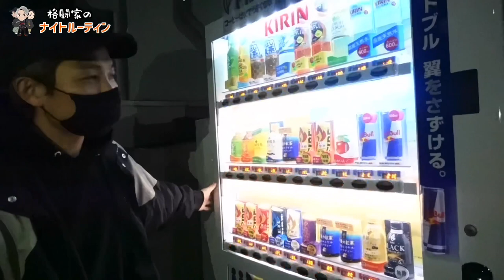29歳アホのナイトルーティンがすごくマニアックすぎた！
□編集：みつぐ
□カメラ：イム.みつぐ

【プロ格闘家が街の喧嘩自慢に注意したら

俺たちは鎖ファミリーだ‼︎‼︎
ジャラジャラ〜

K-1ファイター
⛓大岩龍矢プロフィール⛓

幼稚園から中学生まで空手を経験。
中学、高校時代はラグビー部に所属。
愛知県代表にも選ばれる。
大学時代にキックボクシングを始める
大学卒業後、上京。
武尊と盟友。
先輩の卜部弘嵩さんに
鎖をプロデュースされる。
実家は焼肉屋まんぷく。
所属ジム、K-1 GYM SAGAMI-ONO KREST

2016年8月20日、Krush -58kg王者・小澤海斗に挑戦し、判定負けで王座の獲得に失敗。
2018年12月16日、Krush.96のKrushスーパー・フェザー級タイトルマッチで王者の島野浩太朗に挑戦し、判定負けで王座の獲得に失敗。
2019年6月30日、K-1 WORLD GP 2019 JAPAN で芦澤竜誠に勝利。
2019年8月24日、K-1大阪で念願の皇治との対戦は延長、判定負け。
2019年12月28日、K-1名古屋でスタウロスエグザコスティディスに勝利。
2020年7月21日、レオナペタス選手とタイトルマッチで判定負け。2020年11月3日K-1福岡大会に出場決定！次戦2021年3月27日Krush後楽園ホール大会出場。